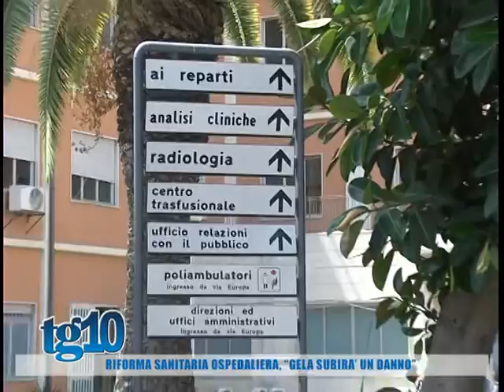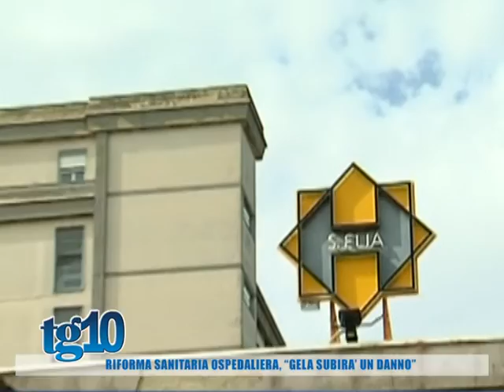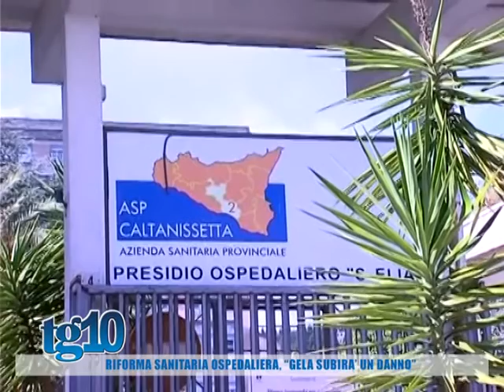Riforma sanitaria ospedaliera, ''Gela subirà un danno''